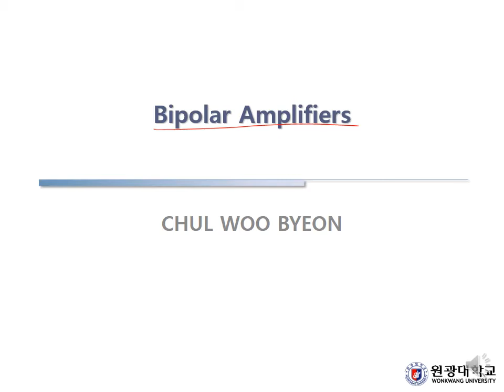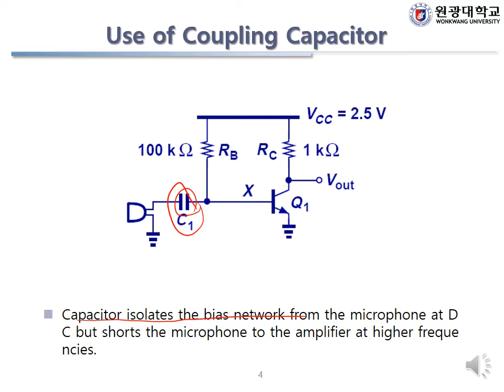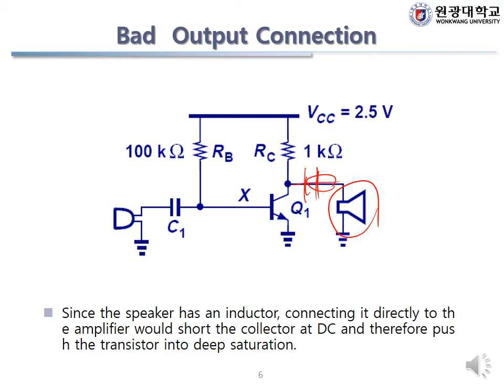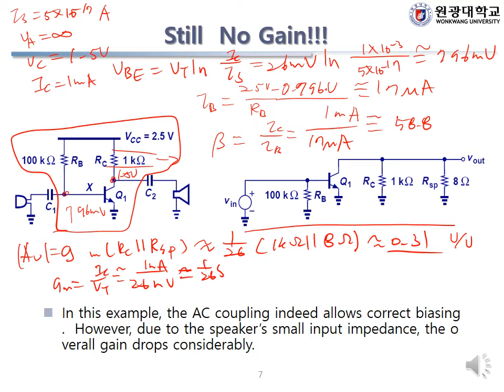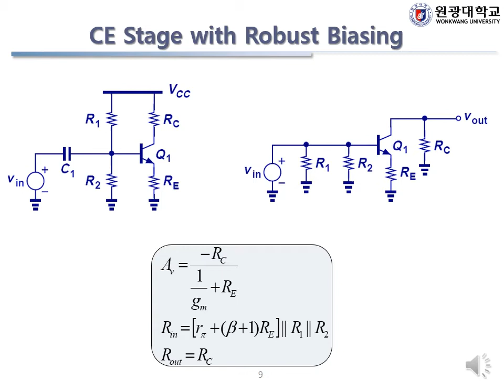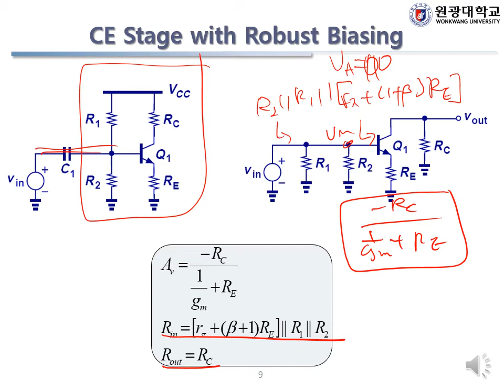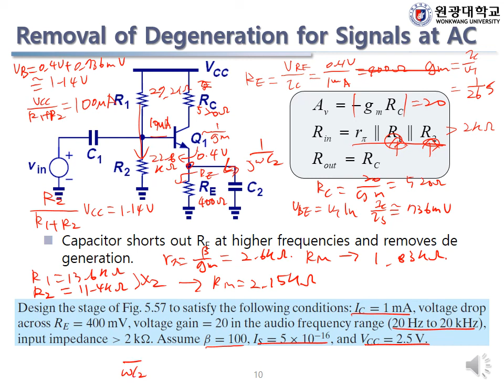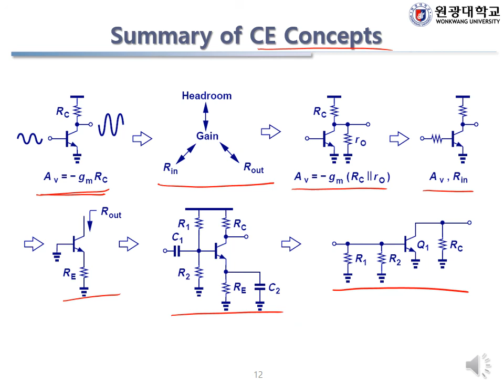Lecture note 9 1 Bipolar Amplifiers 91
Microelectronics
Bipolar Amplifier 10
CE with biasing